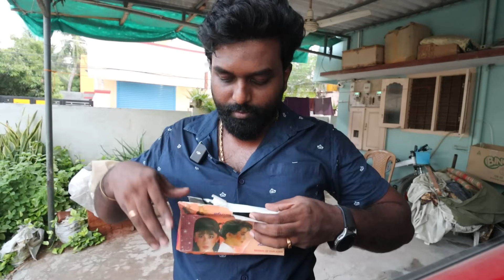Hair Burnt 🔥 PRANK on Sherly 🤣